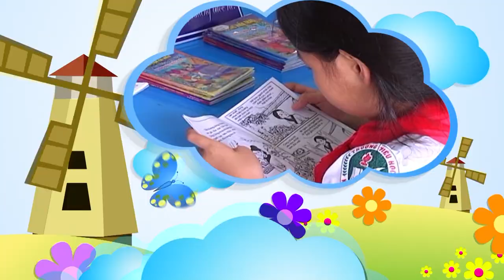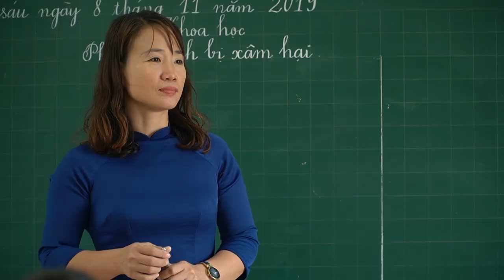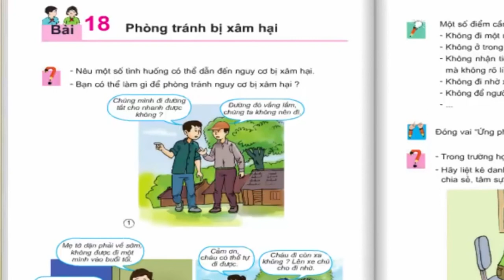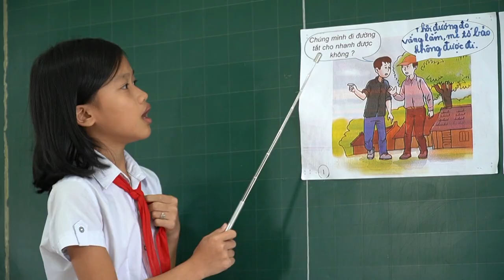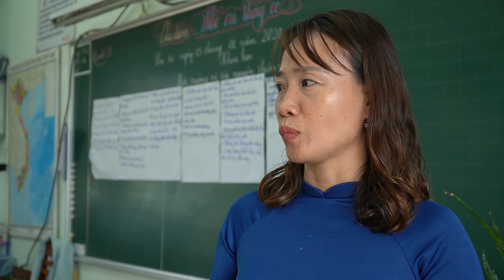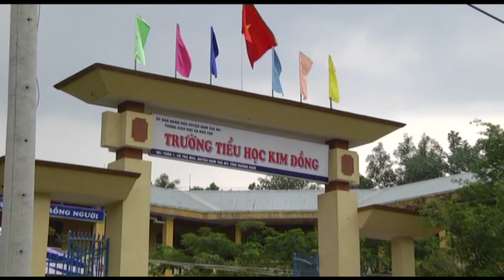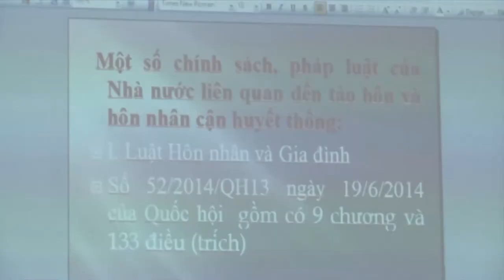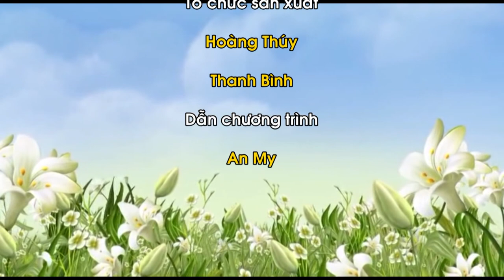Giáo dục giới tính cho trẻ